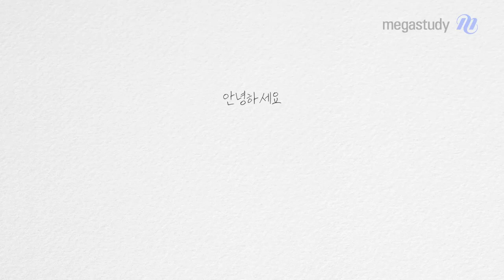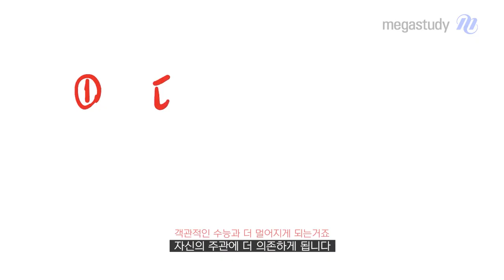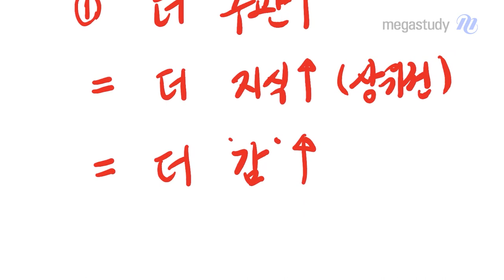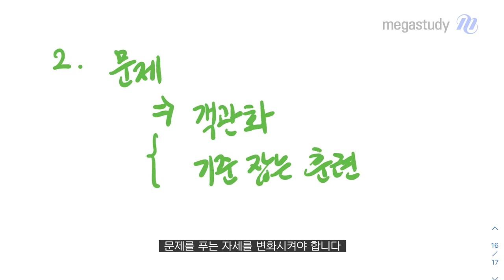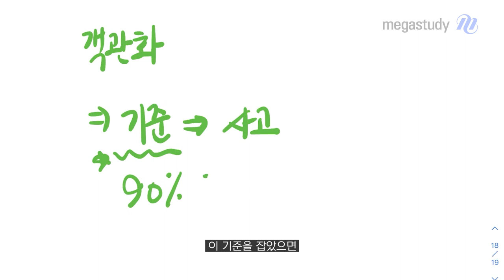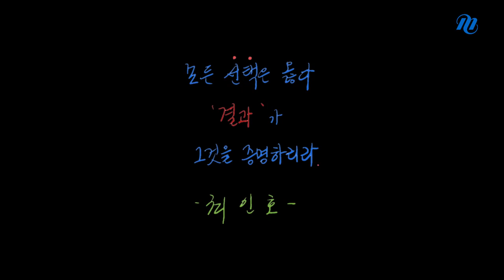[메가스터디] 국어 최인호쌤 - 수능 국어, 그것이 알고 싶다 (2)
국어 공부에 대한 궁금증을 풀어 줄
"수능 국어, 그것이 알고 싶다" 두 번째 시간입니다!

왜 문제를 많이 풀어도 국어 성적은 떨어질까요?
수능 국어의 본질은 '객관화'입니다.

객관적인 해석의 기준을 잡는 법을 모르는 상태에서
무조건 문제를 풀고 있기 때문에,
문제를 풀면 풀수록 더 자신의 주관에 의존하게 됩니다.

사고를 객관화하는 연습을 통해
문제를 푸는 자세를 변화시켜야 합니다.

(1) 독서
한 지문을 여러 번 보세요.

(2) 문학
기준을 가지고 스스로 직접 작품을 해석해보세요.